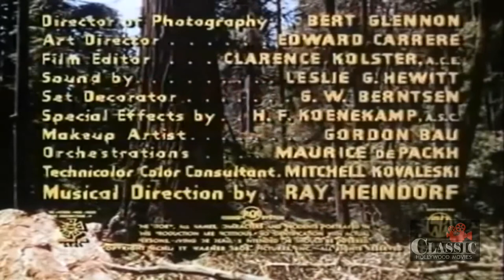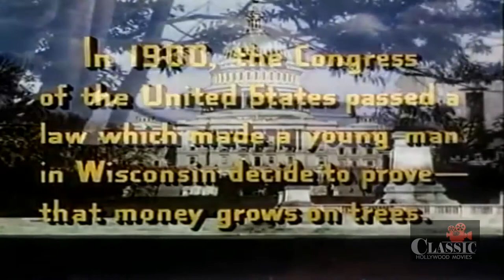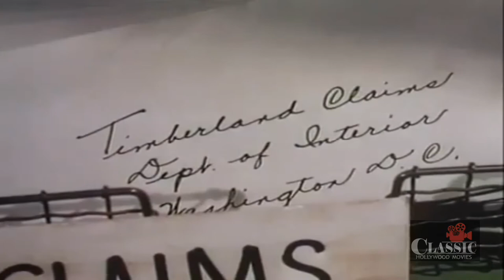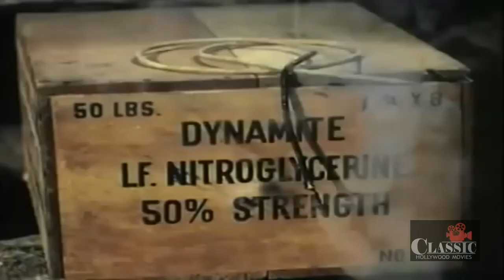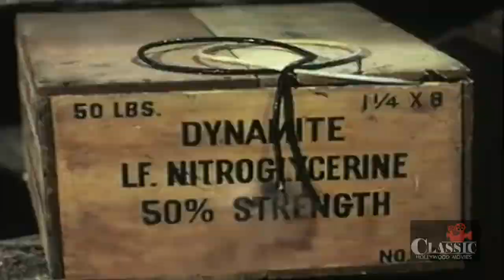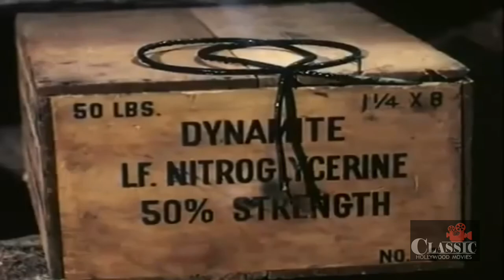Big Trees (1952) | Full Movie | Kirk Douglas | Edgar Buchanan | Patrice Wymore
A Quaker colony tries to save the giant sequoias from a timber baron.

Director: Felix E. Feist (as Felix Feist)
Writers: John Twist (screenplay), James R. Webb (screenplay)
Stars: Kirk Douglas, Eve Miller, Patrice Wymore